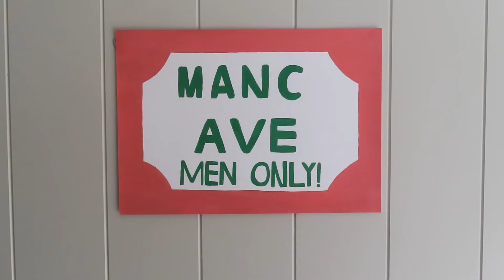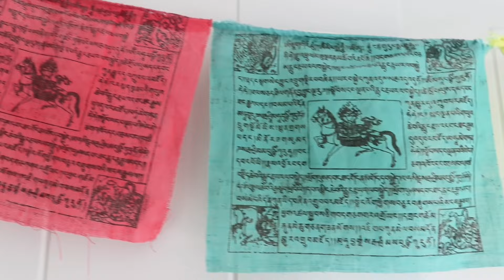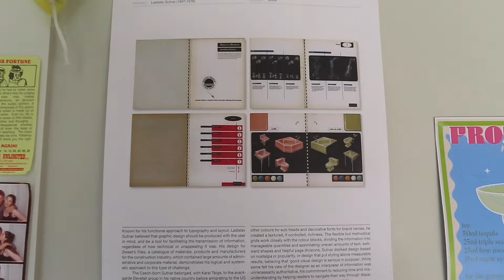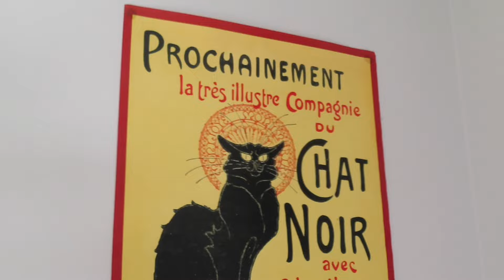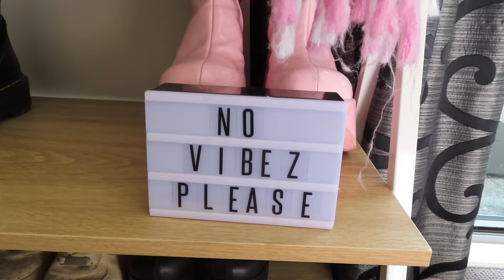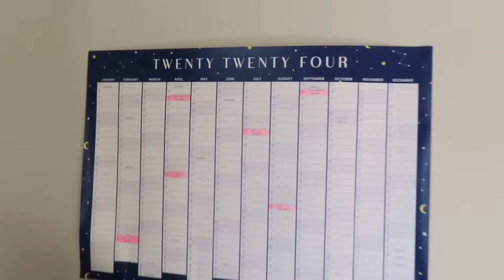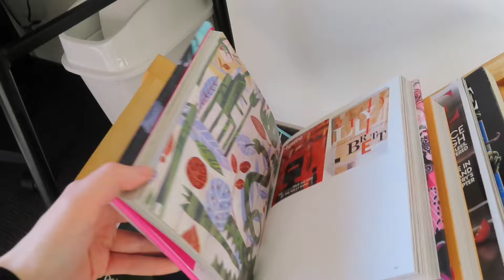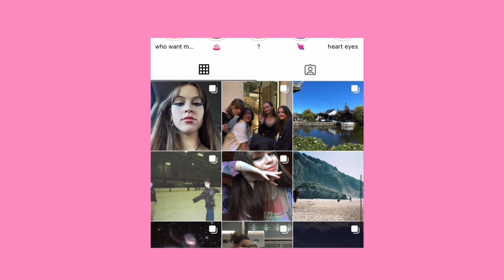a humble room tour ✧･ﾟ: *✧･ﾟ:*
i hope even just one person enjoys the vibes of my room. if you enjoyed this video let me know and i can make more lifestyle content, i live to serve the people! i love you all xxx

gabby 🪲

✧･ﾟ: *✧･ﾟ:* ✧･ﾟ: *✧･ﾟ:* ✧･ﾟ✧･ﾟ: *✧･ﾟ:* ✧･ﾟ: *✧